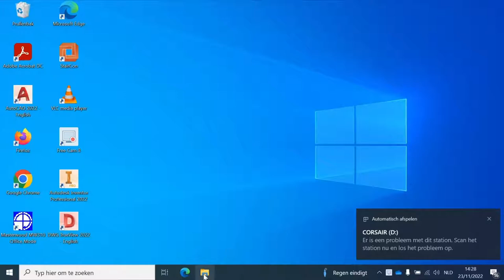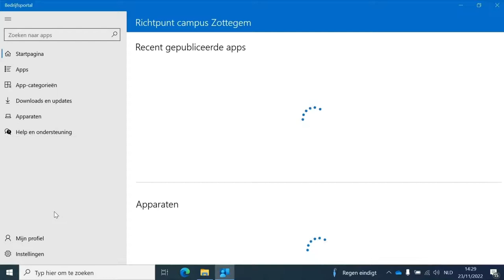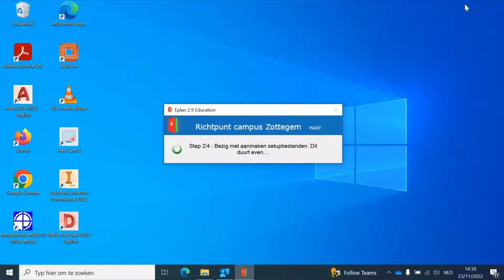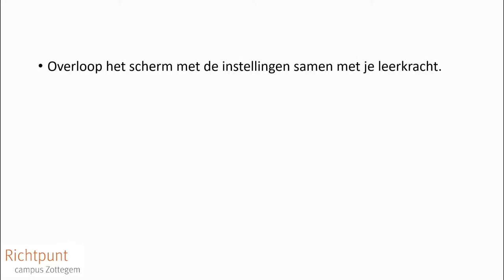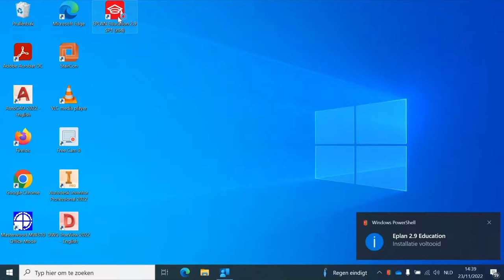Installatie Eplan via Bedrijfsportal